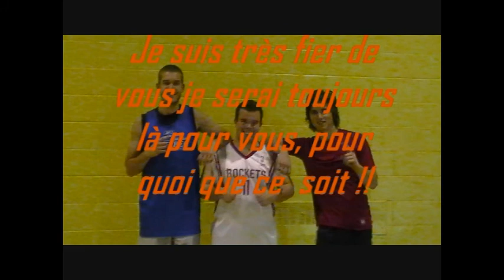2012 Basket Étienne Offenback et DVD Fréchette V2